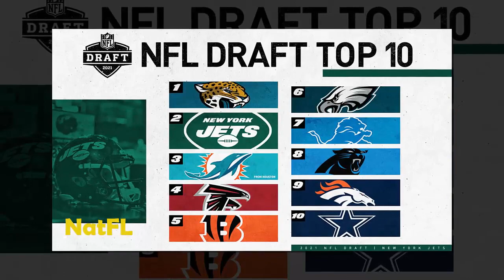Miami Dolphins news: Dolphins in best position possible with No. 3 pick in 2021 NFL Draft!